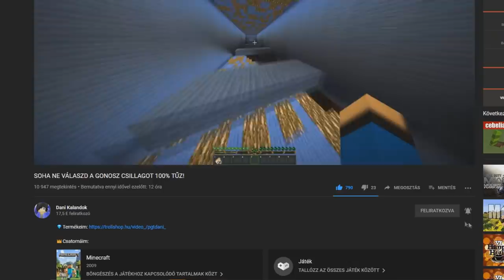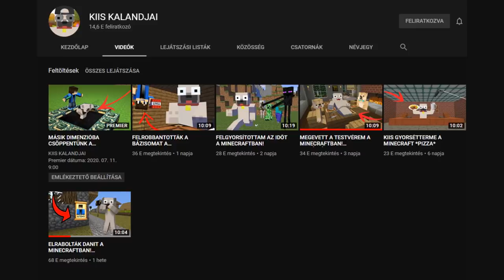NOOB VS PRO ÉTTEREM A MINECRAFTBAN!